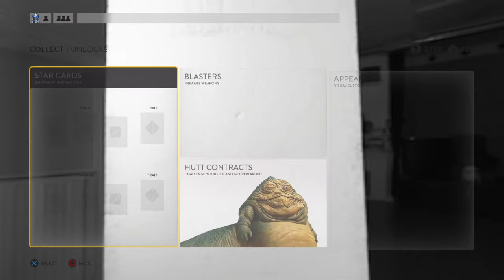Getting a bit of hutt contracts and playing attacking